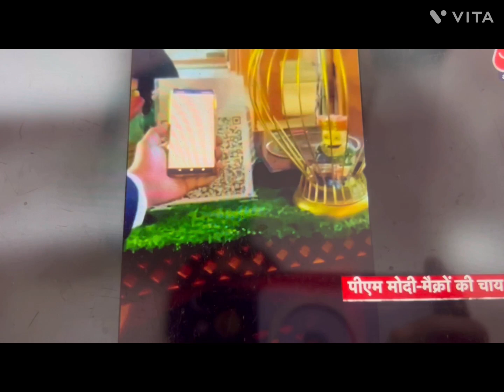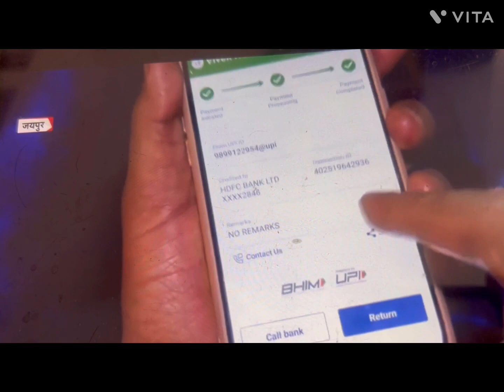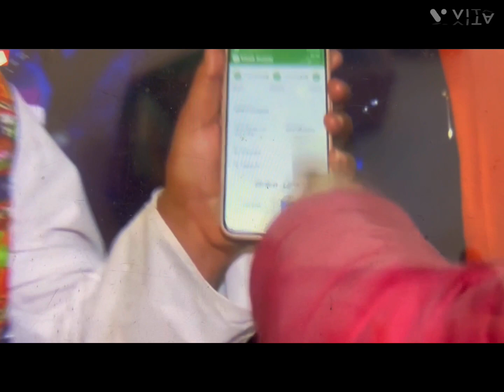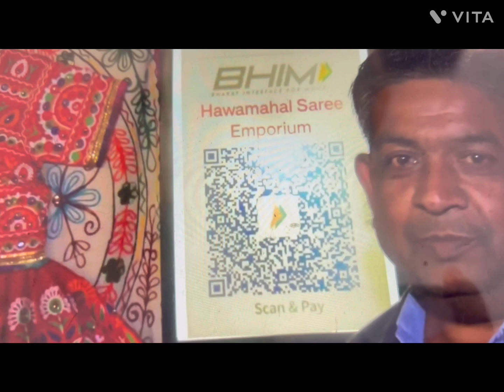‘’PM Modi goodwill all over the world ‘’French President Macron मोदी जी ने कहा स्वागत है भारत में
French President Macron has Arrived in India To Attend the Republic Day Parade Tomorrow as a Chief Guest |
French President macron Arrived in Jaipur |
Mr Macron Joined by PM Modi For a Tour Of Heritage Site and a Road show |
PM Modi and President macron’Chai Pe Charcha’ in Jaipur |

Follow: Rubythakur Video & Channel |

Links 🔗

Instagram https// instagram .com / rubythakur 2014 |
My channel name is UBHRTA BHARAT |

Modi | India | French President macron | Jaipur | Chief Guest | 75th Republic Day |